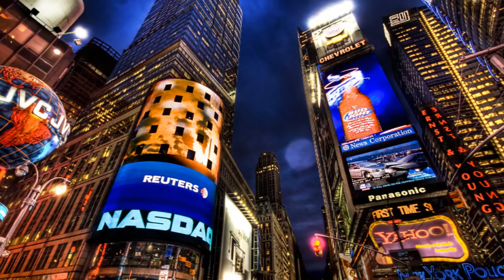Tom Barabas - Kaleidoscope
From the album "Journey Back to Sedona" (1996)